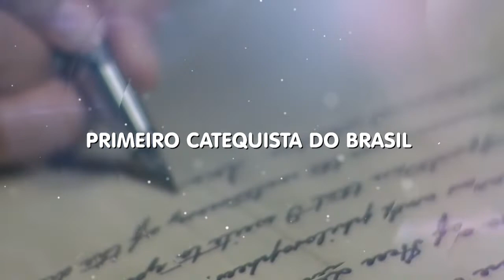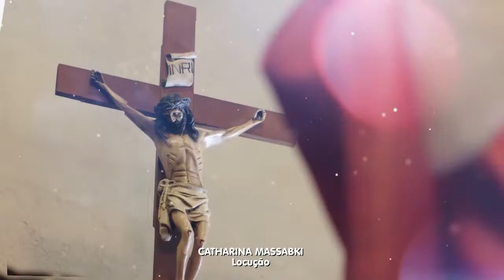SÃO JOSÉ ANCHIETA ⛪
Faça parte do Projeto Juntos PELAVIDA, torne-se um Benfeitor e evangelize junto conosco: